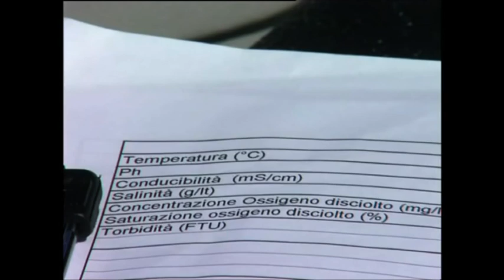Riserva Naturale Speciale Lago Pergusa - Prima parte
Riserva Naturale Speciale Lago di Pergusa
Libero Consorzio Comunale di Enna